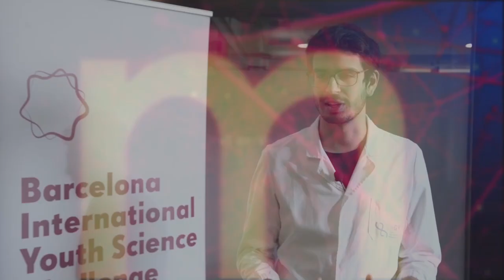BIYSC 2019, are you in? Studying neurodegenerative diseases through the eye of molecular biology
Do you want to discover the molecular mechanisms behind neurodegeneration? Join the Centre for Genomic Regulation (CRG) project to become familiarized with new concepts and methodologies in molecular biology!

At the two-week excellence program Barcelona International Youth Science Challenge (BIYSC) of Catalunya La Pedrera Foundation you will understand better neurodegeneration and contribute to real biomedical research for future treatments. Are you in?